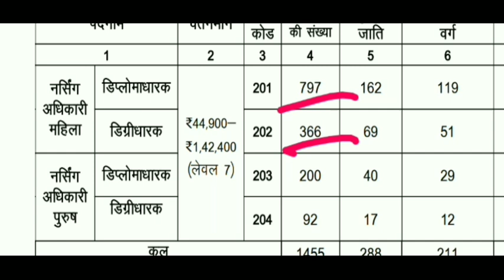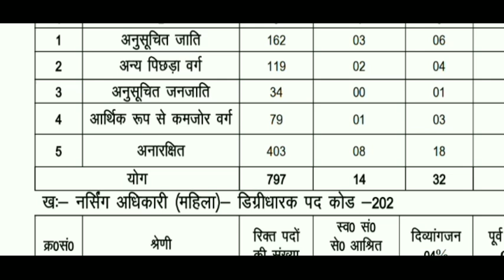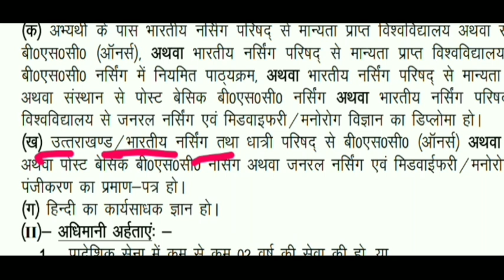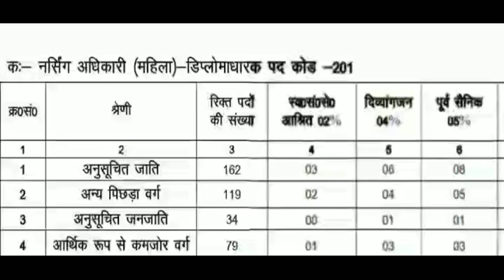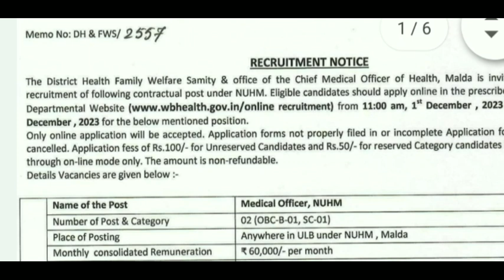Staff Nurse new vacancy 2023|| ANM Vacancy 2023 || ANM Permanent Vacancy 2023 || ANM JOBS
स्वास्थ्य विभाग में बिना परीक्षा भर्ती 2023/ Health Department job 2023/ 8th pass job/ govtjobs2023
ANM requirement 2022 ANM requirement 2022 ANM government job ANM government vacancy ANM sarkari naukari Anm exam result ANM sarkari vacancy ANM permanent job ANM permanent vacancy 2023